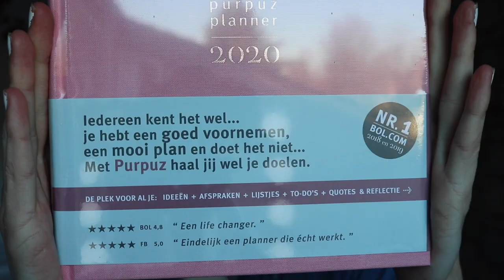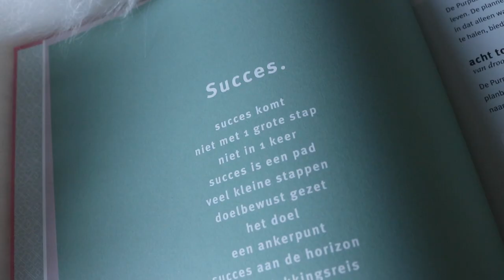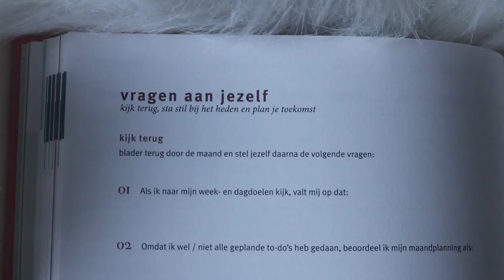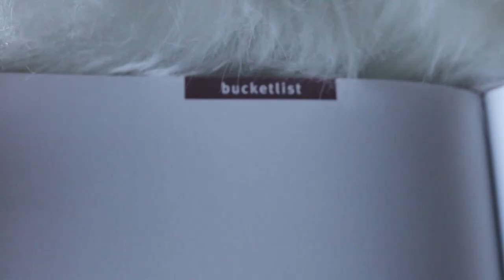UNBOXING PURPUZ PLANNER 2020 || Sophie van Hoogstraten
Hooi! Ik ben Sophie,

Ik maak videos over van alles en nog wat! Deze video gaat over
 de Purpuz planner.

Ik hoop dat je ook deze video weer leuk vond!

W I L  J E  M E  S T A L K E N ?

I N S T A G R A M:  @soof.vh
F A C E B O O K:  Sophie's Beauty
T W I T T E R:  Sophie van Hoogstraten

Bent u een bedrijf? En wilt u mij e-mailen?